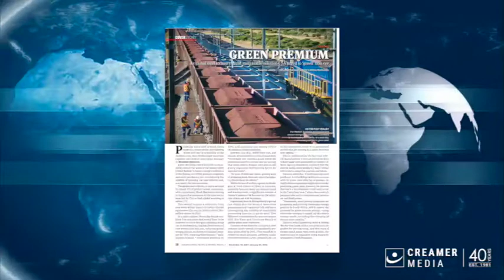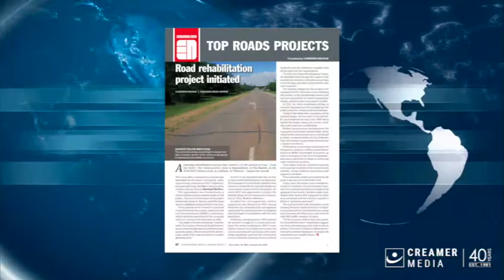Magazine round up | 10 December 2021